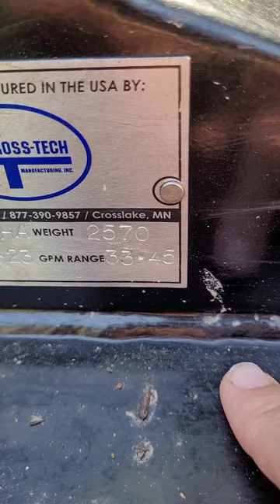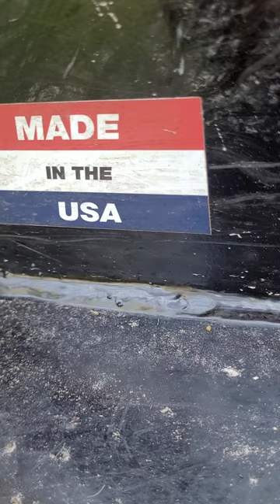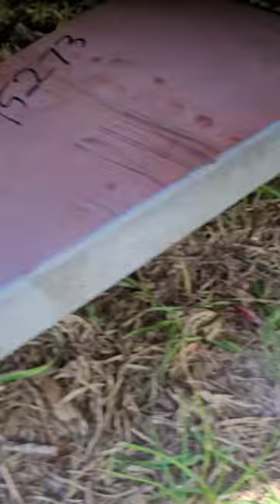Alpha Wolf XP 100 Hour Review!